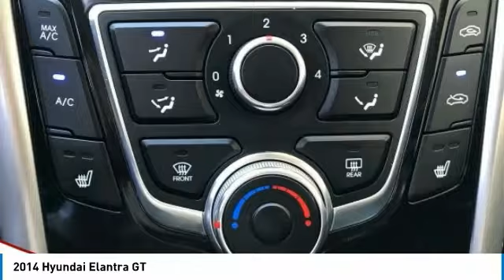2014 Hyundai Elantra GT Bradenton FL 3870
2014 Hyundai Elantra GT

SRQ Auto
2116 9th St W

Delivers 33 Highway MPG and 24 City MPG! This Hyundai Elantra GT delivers a Regular Unleaded I-4 2.0 L/122 engine powering this Automatic transmission. WHEEL LOCKS, SHIMMERING SILVER, REAR BUMPER APPLIQUE.*This Hyundai Elantra GT Comes Equipped with These Options *FIRST AID KIT, CARPETED FLOOR MATS, Wireless Streaming, Window Grid Antenna, Wheels: 17 x 7.0J Alloy, Variable Intermittent Wipers, Valet Function, Trip Computer, Transmission: 6-Speed Automatic w/OD & SHIFTRONIC -inc: Active ECO System, Tracker System.*Expert Reviews!*As reported by The Manufacturer Summary: This year the Hyundai Elantra is back with a bit of a facelift along with a Coupe model and the Elantra GT, Hyundai's innovative evolution of the five-door hatchback. With Hyundai's Fluidic Sculpture design language, the Elantra bucks compact car convention in a big way. The car offers fashion-forward features like wraparound headlights, available front fog lights and a substantial wheelbase that gives it a lower, sportier profile. The Elantra doesn't just boast the most front leg room in its class, the smartly designed interior gives you more total space. In fact, the Elantra is so roomy, the government classifies it as a midsize car instead of a compact. Featuring a 7-inch touchscreen, the Elantra's available navigation system also includes a unique hidden rearview camera. This system also gives you the option of controlling the navigation, phone and audio via voice recognition. The available sunroof can turn the night sky into an entertainment option or the sunset into an ambient light source. You'll be impressed by a responsive 1.8L engine that features Dual Continuously Variable Valve Timing (D-CVVT) which improves breathing on the intake, and exhaust camshafts to help lower emissions and provide better fuel economy. With up to an EPA-estimated 38 MPG Hwy, 145-hp, and plenty of standard features in a sporty package it's sure to attract a huge fan base. A sweet-shifting 6-speed manual is standard. The available 6-speed automatic transmission with SHIFTRONIC has a lock-up torque converter for higher fuel economy at freeway speeds. New for 2014 is an available 2.0L engine on the Sport trim and GT models. This option provides 173-hp of enjoyment with up to 35 MPG Hwy pending on the model. Extensive computer modeling and powertrain performance mapping were used to modify engine and transmission control, giving you improved real-world fuel economy-up to 7% based on internal tests.*Stop By Today *You've earned this- stop by SRQ Auto LLC located at 2116 9th St West, Bradenton, FL 34205 to make this car yours today!